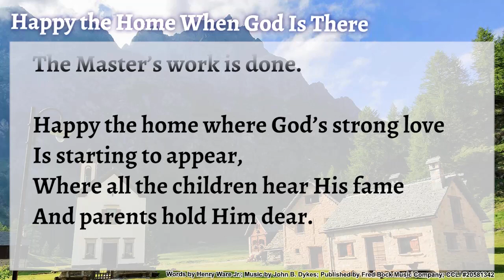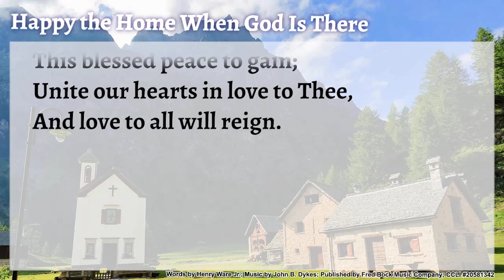VBC Hymn Songs - Happy the Home When God Is There